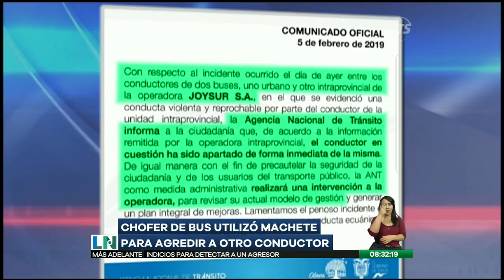Se registró un enfrentamiento entre conductores de buses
Un chofer utilizó un machete para agredir al otro conductor

El acto de violencia fue captado en video por uno de los testigos en el lugar.